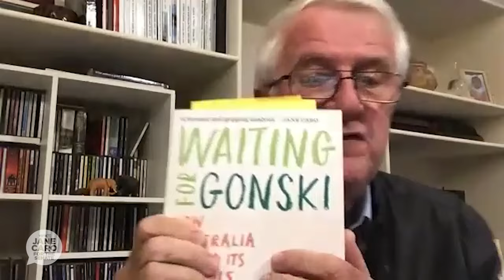Reasonings With Jane: Hard Lessons with Chris Bonnor AM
As the proud product of a state school system, Jane Caro has been a passionate campaigner and advocate for public education, so this week’s Reasonings is very close to her heart.

This week Jane talks to retired school principal Chris Bonnor AM, who  shares her concerns about the inequities of our education system. He has long warned that we are in danger of creating academic apartheid in our schools and that public education is being dismantled.

Together with Bernie Shepherd, Chris is the author of Uneven Playing Field  - the State of Australian’s Schools.

Now with Tom Greenwell he’s written Waiting For Gonski, How Australia Failed Its Schools.  It’s a book that will be essential reading for every teacher and parent.

Recorded: Thursday March 24, 2022 at 6:00pm AEDT